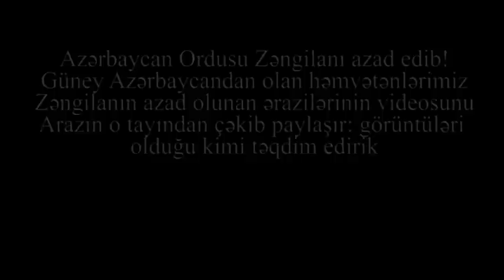ZƏNGİLAN ŞƏHƏRİ: DÖYÜŞDƏN SONRA AZAD EDİLƏN İLK DƏQİQƏLƏRDƏ! Güneylilər də ORDUMUZLA bir İRƏLİLƏYİR!